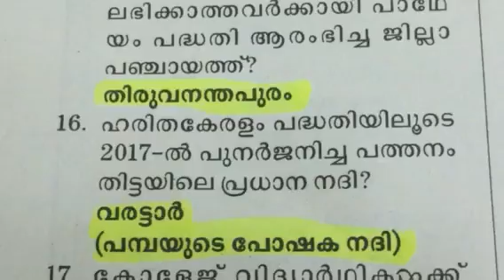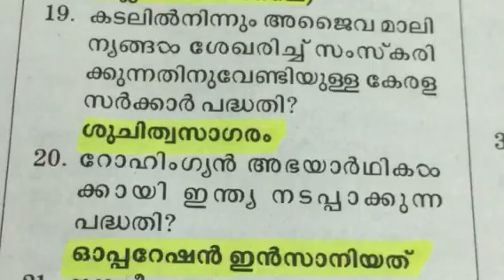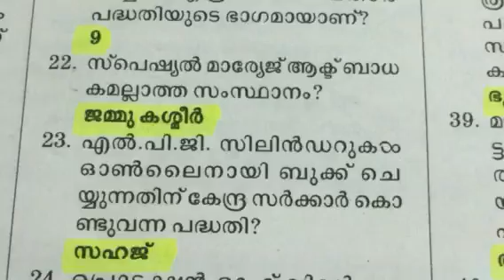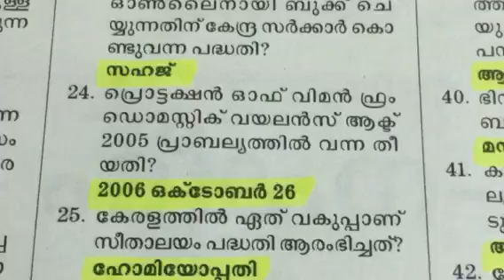Government schemes -selected questions for Kerala Psc exams PART1|Civics Kerala PSC Degree level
Mission Village Extension Officer VEO2019 free course in Unacademy by Bibi Mohanan

50 Expected Questions for LDC Khadi Board Exam 2 March 2019 Download link is 20 Gk Previous malayalam grammar questions LD clerk Palakkad 23 August 2016

20 Gk Previous questions  Assistant professor General medicine 16 November 2018Download pdf

20 Previous Malayalam grammar Questions Beverages LDC October 201610 Previous Malayalam grammar LDC Malappuram, Trivandrum 17 June 2017